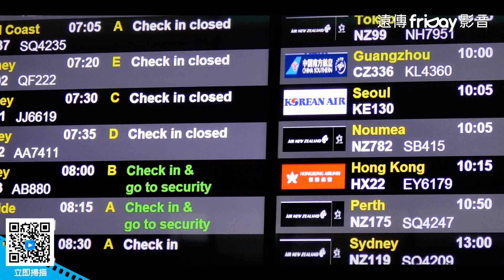超催淚！感人跨洋尋子電影_《費爾的旅程》_friDay影音電影線上看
1998年紐西蘭人費爾來臺灣尋找不知所蹤的心愛兒子。遍尋不著愛子的錐心之痛，卻在異鄉被溫暖的加油鼓勵逐漸撫平。感念在臺灣獲得的善意，921地震後，他又再次回到臺灣，以一己之力幫助那些曾經幫助過他的人。一個異國的父親，在最困難的時候，被臺灣人的愛扶起，而當臺灣有難時，他也感念的回報。

演員：費爾車諾高夫斯基瑞
導演：陳勇瑞